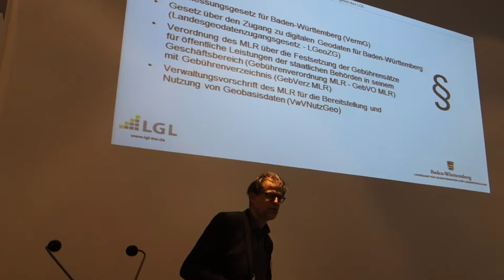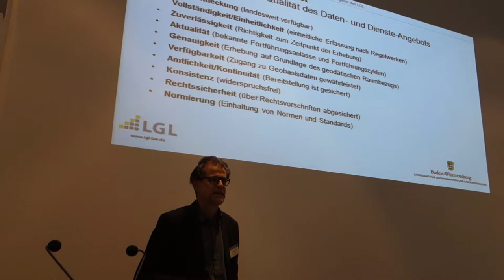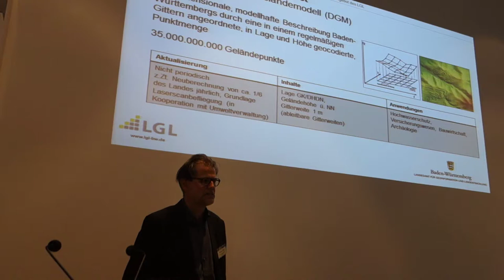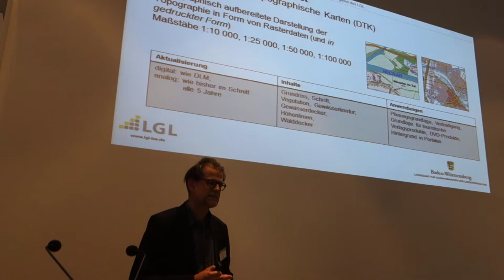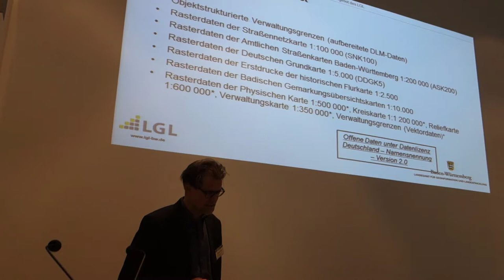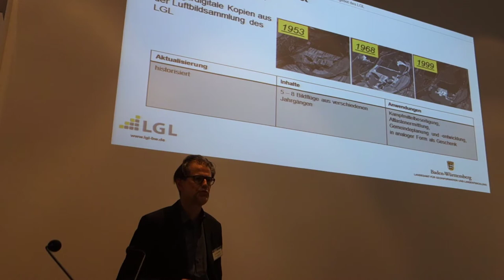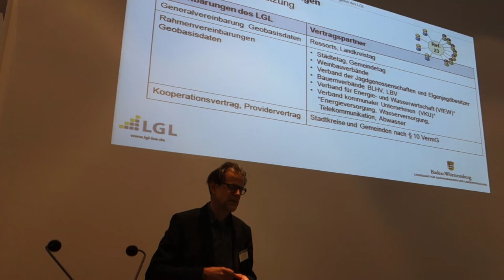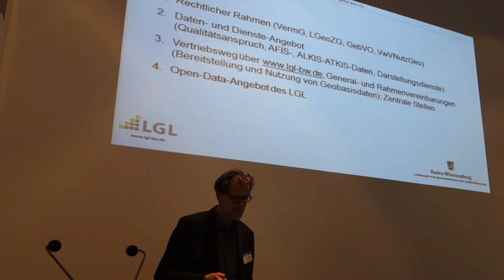Thomas Witke, LGL-BW - Maßgeschneiderte Produkte - das Daten- und Dienste-Angebot des LGL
Dieser Beitrag wurde von Herrn Thomas Witke, LGL auf dem 3. LGL-Forum am 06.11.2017 im Forum "Kommunale Geodateninfrastruktur - leichter als gedacht!" präsentiert.